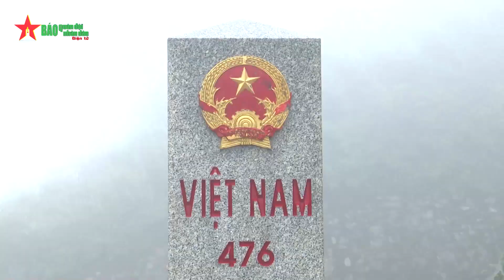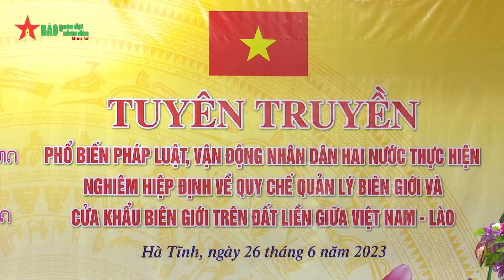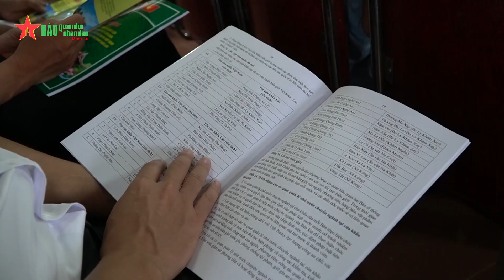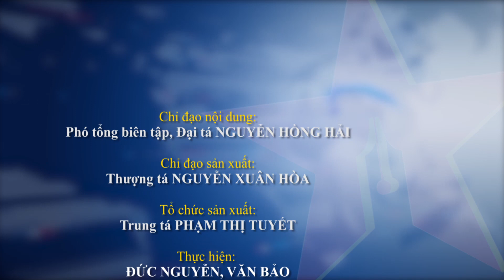Sĩ quan trẻ Việt Nam - Lào tăng cường phối hợp vì một biên giới ổn định và phát triển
Báo QĐND - Chương trình Giao lưu sĩ quan trẻ Biên phòng Việt Nam - Lào lần thứ 2, năm 2023 được tổ chức tại địa bàn hai tỉnh Hà Tĩnh và Nghệ An từ ngày 26 đến ngày 30-6, với sự tham dự của các đồng chí lãnh đạo Cục Chính trị Bộ đội Biên phòng, Bộ Quốc phòng Việt Nam và Cục Bộ đội Biên phòng, Bộ Tổng tham mưu QĐND Lào, cùng  gần 100 đại biểu cán bộ, sĩ quan trẻ Biên phòng hai nước.